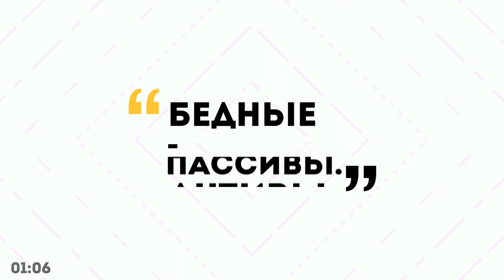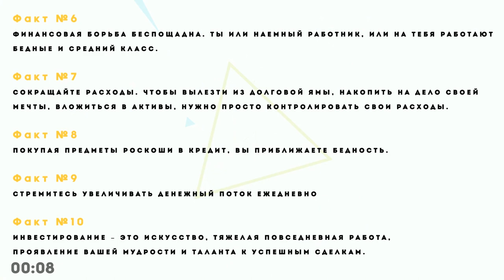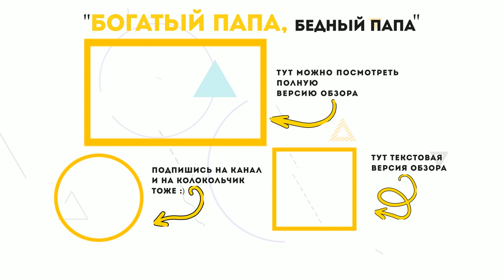«Богатый папа, бедный папа», Роберт Кийосаки | Обзор книги | Книга кратко за 2 минуты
👋 Мы выбрали 10 основных фактов из книги Кийосаки "Богатый папа, бедный папа" и уместили их в две минуты. Тут вот весь обзор целиком